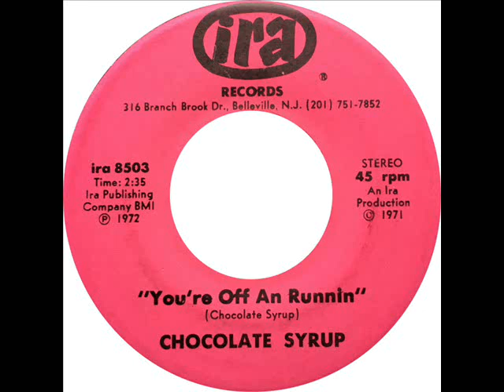Chocolate Syrup - You're Off And Runnin'